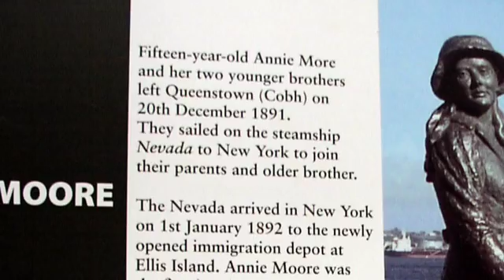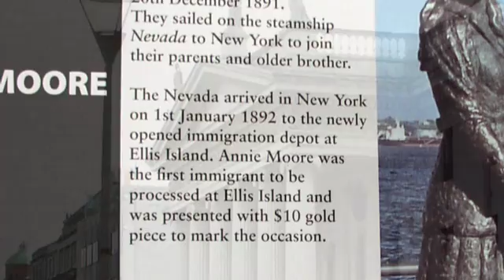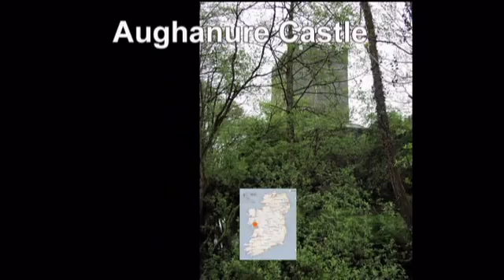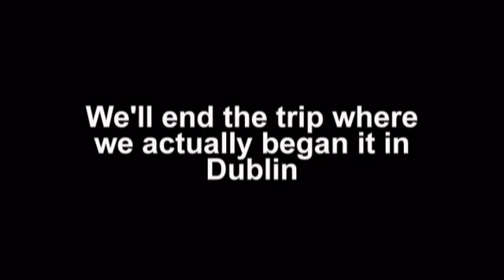Ireland Part 3